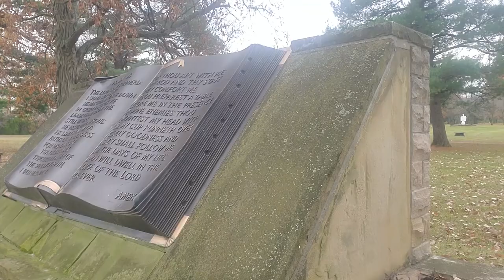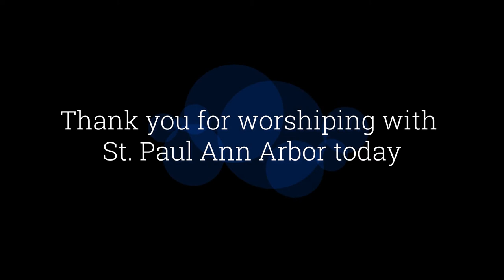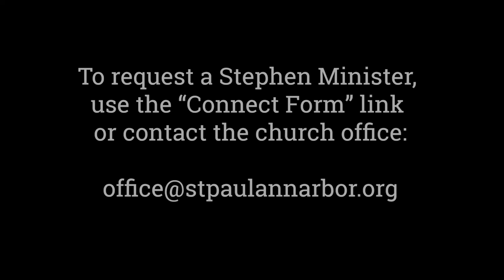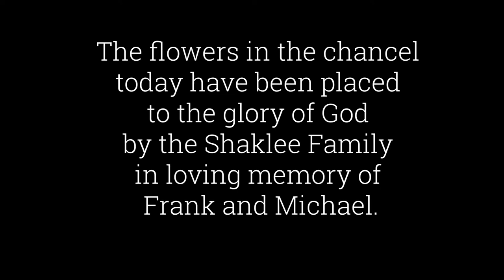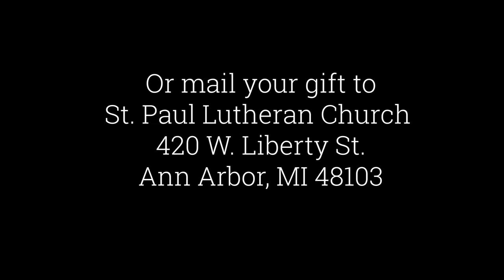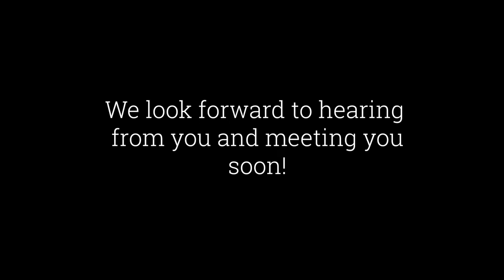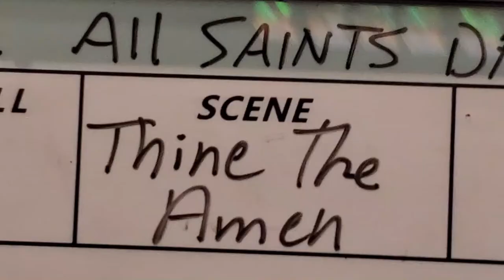The First Billion People You Meet in Heaven Worship November 1, 2020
Thank you for joining us for worship today, All Saints Day, November 1, 2020. Pastor Neuendorf shares a message from Revelation 7 titled, “The First Billion People You Meet in Heaven.” He says, “We talk a lot about diversity, but what we all want most is unity. We want unity with one person who loves us. We want to meet the one person we miss most when we get to heaven. But God gives us a diversity that we can scarcely imagine. Unity with all those who are one with Him. Unity with many through the One.“